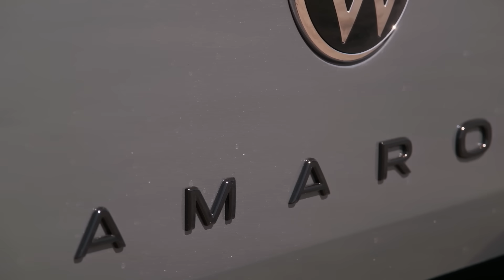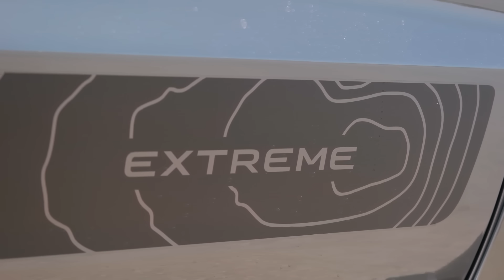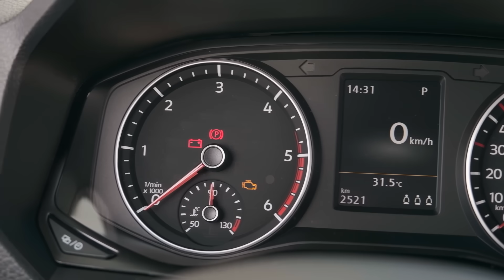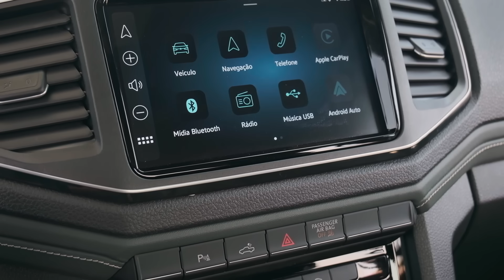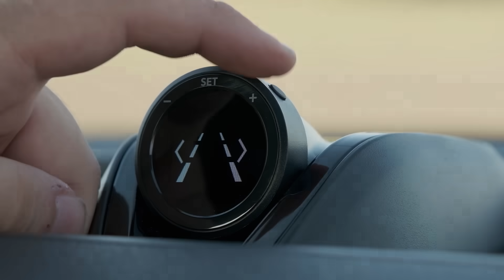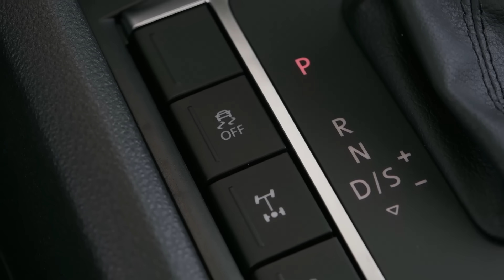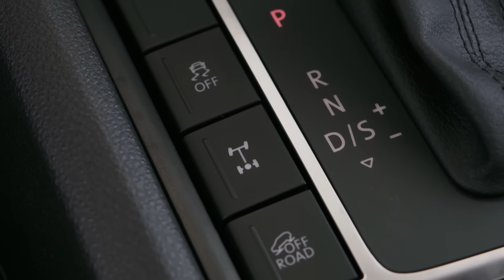Nova VW Amarok 2025 ANDA MUITO no asfalto e na terra, mas deveria CUSTAR MENOS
Praticamente uma debutante. Com o lançamento da Volkswagen Amarok 2025, já se pode começar a pensar em seu aniversário de 15 anos. Seria um sinal de amadurecimento da picape média, que ainda tem diferenciais importantes para o segmento e estreia sem aumento de preços, entre R$ 309.990 e R$ 350.990, os mesmos valores que havia na linha 2024. Mas não é bem assim.

Volkswagen Amarok 2025 continua boa de andar, mas deveria custar menos

Receba a QUATRORODAS em casa a partir de R$ 9,90 por mês

Todos os preços da VW Amarok 2025:
Amarok V6 Comfortline 2025 - R$ 309.990
Amarok V6 Highline 2025 - R$ 328.990
Amarok V6 Extreme 2025 - R$ 350.990

Opcionais - Amarok V6 Comfortline
Capota Marítima e estribo lateral - R$ 4.170
Safer Tag (Assistente de condução passiva) - R$ 2.430

Opcionais - Amarok V6 Extreme
Capota Marítima R$ 1.650
Pacote Dark R$ 1.550

Pacote de acessórios Originais VW - R$ 2.200

Amortecedor para a tampa traseira
Tapetes em borracha (TPE) com pino de segurança
Frisos de proteção lateral
Película solar para os vidros
Logo Volkswagen LED na abertura de porta para o motorista

Blindagem homologada - R$ 85.500

Teste - Volkswagen Amarok Extreme V6 2025

Aceleração
0 a 100 km/h: 8 s
0 a 1.000 m: 29,1 s – 178,4 km/h
Retomada
D 40 a 80 km/h: 3,6 s
D 60 a 100 km/h: 4,3 s
D 80 a 120 km/h: 5,6 s
Frenagens
60/80/120 km/h - 0 m: 13,9/25/56,7 m
Consumo
Rodoviário: 10,6 km/l
Ruído interno
Neutro/RPM max: 47,3/72,8 dBA
80/120 km/h: 59,1/73,1 dBA
Aferição
Velocidade real a 100 km/h: 97 km/h
Rotação do motor a 100 km/h: 1.800 rpm
Volante: 2,7 voltas
Garantia: 5 anos

Ficha técnica - Volkswagen Amarok Extreme V6 2025

Motor: diesel, diant., long., 6 cil. em V, 2.967 cm3, 24V, 83,0 x 91,4 mm, 17,0:1, 258 cv a 3.250 rpm, 59,1 kgfm entre 1.400 e 3.000 rpm
Câmbio: automático, 8 marchas, tração integral com reduzida e bloqueio no diferencial central e traseiro
Suspensão: braço sobreposto (dianteiro) e eixo rígido com molas semielípticas (traseiro)
Freios: disco ventilado (dianteiro e traseiro)
Direção: hidráulica, 12,9 m (diâmetro de giro)
Rodas e pneus: liga-leve, 255/50 R20
Dimensões: comprimento, 535 cm; largura, 195 cm; altura, 185 cm; entre-eixos, 309,7 cm; altura livre do solo, 24 cm; peso, 2.191 kg; tanque, 80 l; caçamba, 1.280 l; capacidade de carga, 1.104 kg

Vídeos novos todas às terças e quintas-feiras às 17h!